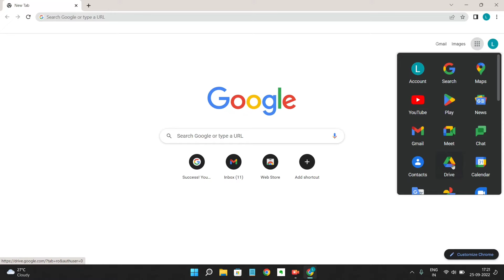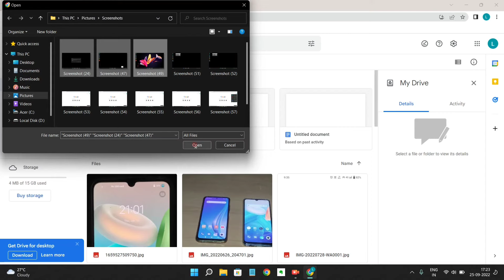Laptop Se Google Drive Par Photo Kaise Upload Kare | How To Save Photos In Google Drive Using Laptop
1) laptop se google drive par photo kaise upload kare
2) how to save photos in google drive using laptop
3) laptop se drive par photo kaise dale
4) laptop se drive me image kaise save karen